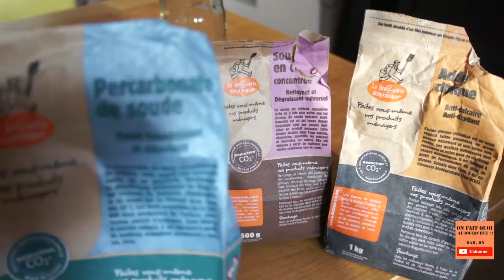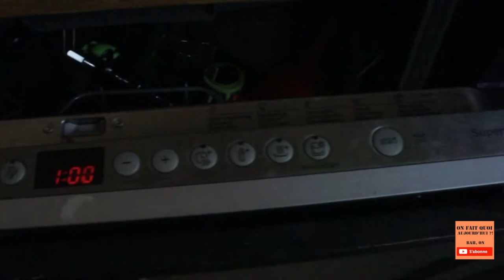Produit vaisselle en poudre MAISON !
Marche très bien, très efficace .
Vaisselle brillante .
C'est pour le lave vaisselle .